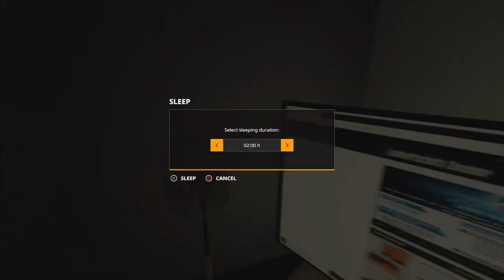no mans land ep2 farming simlator 19